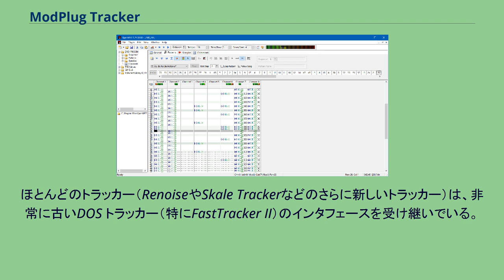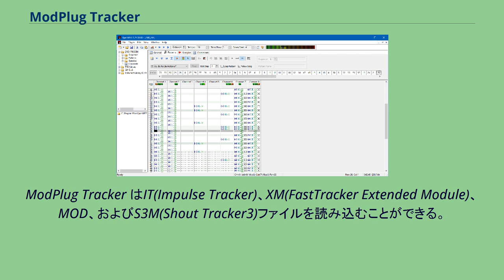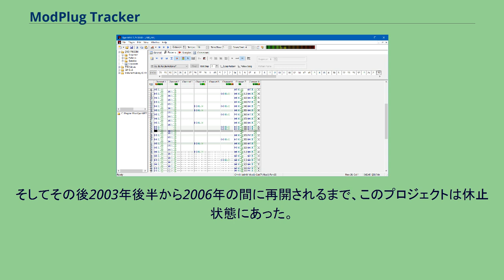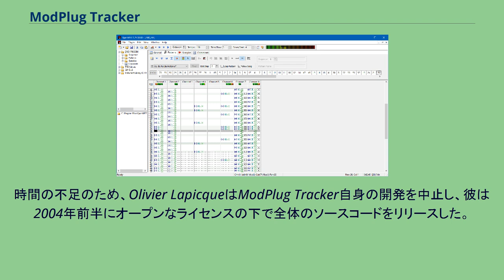ModPlug Tracker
ModPlug Tracker（モッドプラグトラッカー）は、Windows上で Olivier Lapicque によって開発されたオーディオモジュールトラッカーである。
元はModpluginという、インターネット・ブラウザ上でユーザに音楽を聞かせる為に初期に開発されたプラグインモジュール（例えば、.it、.xm、.s3m、.mod）だった。
ModPlug PlayerとModPlug Trackerはこのプラグインから発展した。
ModPlug Tracker はフリーソフトウェアであり、BSDの元に配布される。
ModPlug Trackerの主な特徴は、ポイントアンドクリック、ネイティブのWindowsユーザーインタフェースである。
ほとんどのトラッカー（RenoiseやSkale Trackerなどのさらに新しいトラッカー）は、非常に古いDOS トラッカー（特にFastTracker II）のインタフェースを受け継いでいる。
トラッカーを使用する多くの旧派のミュージシャンが古式のGUIを好むが、新来者はModPlug Trackerの新しいインタフェースに引き付けられるようである。
ModPlug Trackerは効果選択のためのコンテキストメニューや、ファイル、サンプル、およびパターンのための「ツリー」ビューや、ドラッグ・アンド・ドロップ機能などのようにWindowsプログラムに共通の特徴を利用している。
ModPlug Tracker はIT(Impulse Tracker)、XM(FastTracker Extended Module)、MOD、およびS3M(Shout Tracker3)ファイルを読み込むことができる。
その上、複数サンプルファイルフォーマットに対応し、DLSとサウンドフォントをサポートしている。
ModPlug Player はオリジナルの ModPlug Tracker プロジェクトに関連してOlivier Lapicqueによって開発された付属のモジュールプレーヤーである。
プレイリストエディターや、グラフィカルイコライザーや、オートマティックゲインコントロール、低域増幅、リバーブ、ミキシング、ドルビーサラウンドサポート機能が追加された。
プレーヤーは圧縮されたファイル上（.zip/.rar/.lha）でも様々なモジュールミュージックファイルをサポートする。
1999年12月に、Olivier Lapicqueは、GPL下でプラグインをXMMSを基にしたコードに書き直すため、ModPlugのモジュールプレイングパーツのソースコードをKenton Vardaに送った。
ソースコードは後で公共の場でリリースされた。
そして、Modを使うコードは別のライブラリ、ModPlug XMMS Pluginプロジェクトの一部として維持されたlibmodplugに分かれた。
そしてその後2003年後半から2006年の間に再開されるまで、このプロジェクトは休止状態にあった。
しかしβバージョンが時々リリースされる為、1999年12月にOlivier Lapicqueがプラグインに書くためにGPLの下でModPlugのモジュールプレイングパーツのソースコードをKenton Vardaに送った。
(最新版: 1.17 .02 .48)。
時間の不足のため、Olivier LapicqueはModPlug Tracker自身の開発を中止し、彼は2004年前半にオープンなライセンスの下で全体のソースコードをリリースした。
その結果、ModPlug Tracker（現在はOpenMPTとして知られている）はSourceForge.netでトラッカーのプログラマのグループによって活発に開発されている。